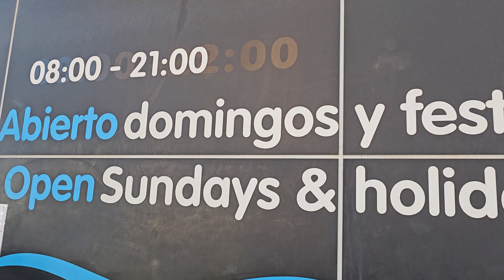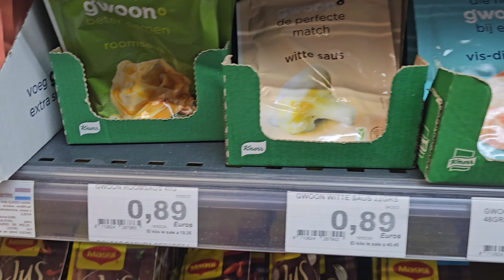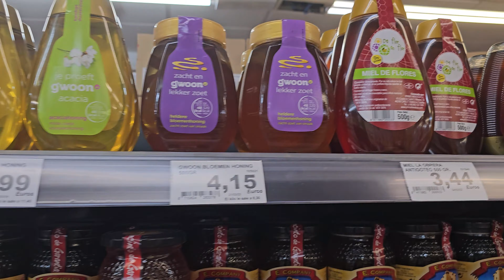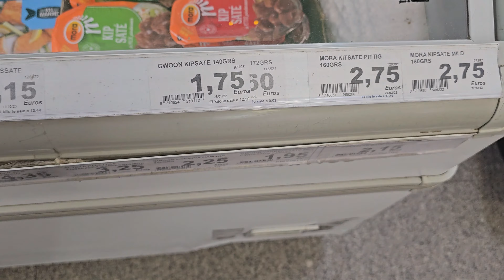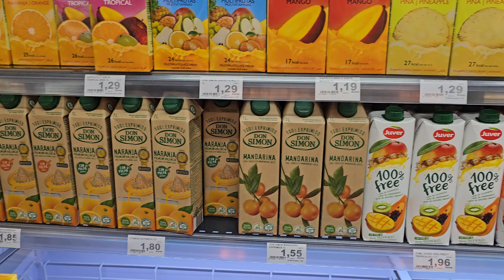Supermarket Benidorm 🇳🇱🛒 Dutch food, Spain! 🌞🛍️See The Prices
Dutch shopping delights right here in Benidorm, Spain! From stroopwafels to Gouda cheese, immerse yourself in a taste of the Netherlands under the Spanish sun. Check out the prices and bring a piece of Holland to your sunny getaway! 🛒🌞🛍️